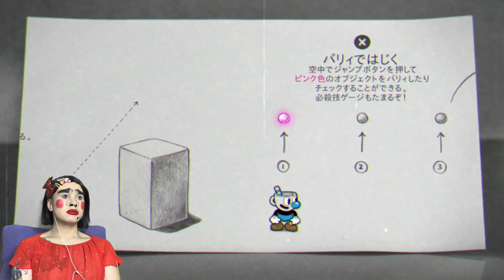[CUPHEAD]気になったゲームやってみた[カップヘッド]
皆さん、3万人突破ありがとうございます💋
私ブリアナ、感激しております…。
現在、ある事を猪ばりに突き進めておりますので
もうしばらく、お待ちくださいませ…💓✨
変わらず、動画はマイペース極まり気味に投稿して参ります🚀

ブリアナ・ギガンテLINEスタンプ販売中💋💋💋

ブリアナちゃんへのお仕事依頼はSNSのDMでどうぞ。

作曲:Zinee&issei,Shobun
編曲:Shobun